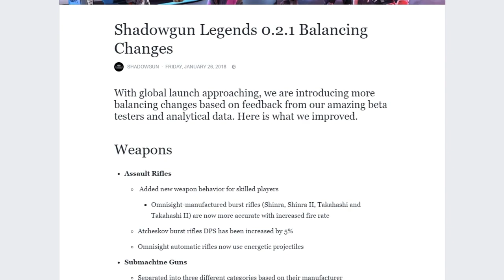MADstream #05 | Better Be Prepared - 2018 Edition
to earn yourself some extra cool in-game stuff for when the game launches!

It's MADstream time once again! Join Jakub and Anna as they play Shadowgun Legends, Unkilled, today with a special guest, non-other than our CEO and Game Director of Shadowgun Legends, Marek Rabas!

-- Wanna become a part of the team? Check